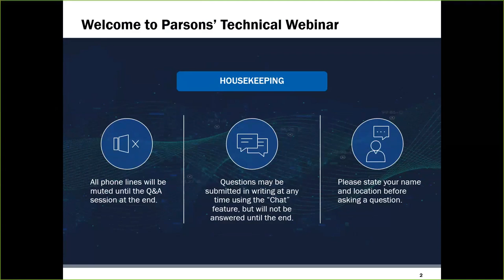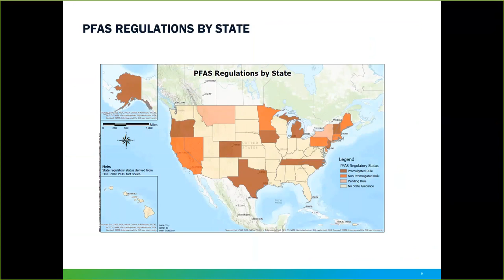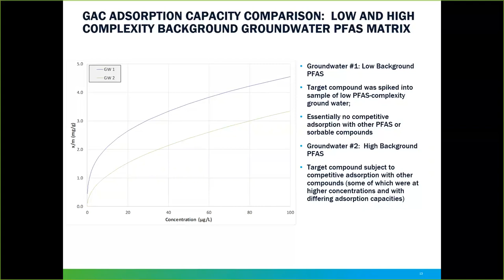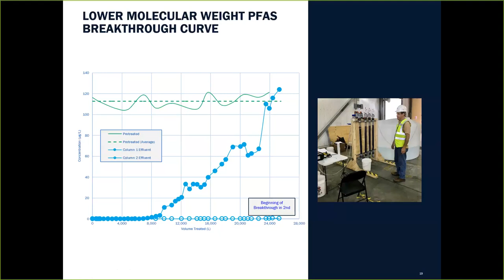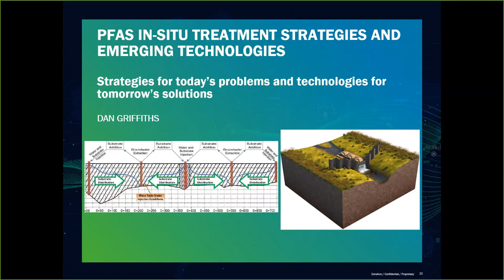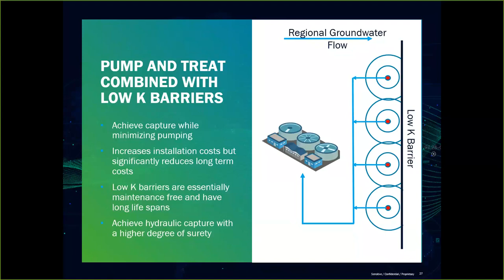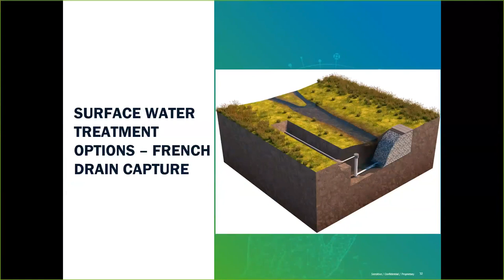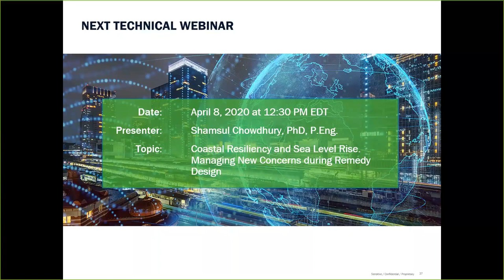PFAS Treatment: Real-World Experience with Ex-Situ Treatment and In-Situ Research and Development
Technical Webinar